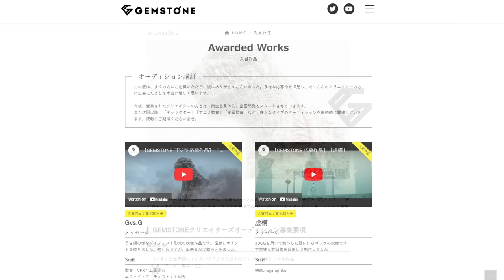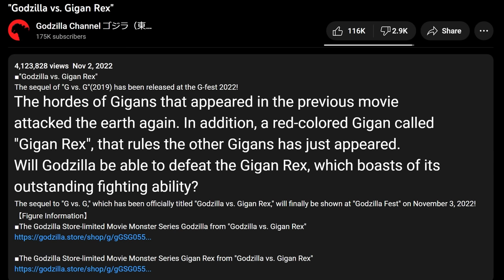Gigan Rex & Gigan Miles ｜ KAIJU PROFILE 【wikizilla.org】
Profiling the newest incarnations of the "Future Monster" — Gigan Miles and Gigan Rex!

Timestamps —
Intro - 0:00
Design - 0:59
History - 2:26
Abilities - 4:34
Trivia - 6:35